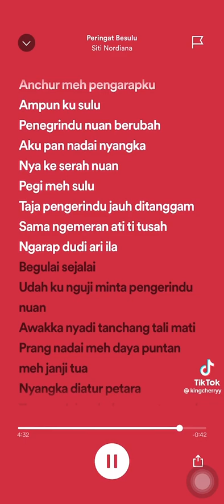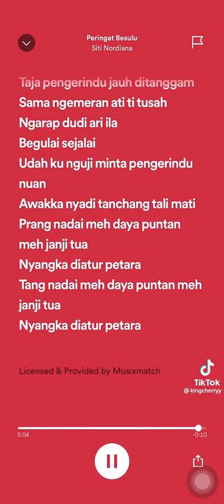Memori Berkasih Versi Iban